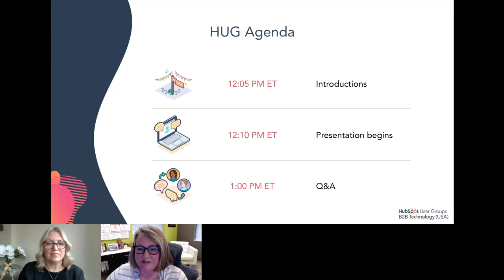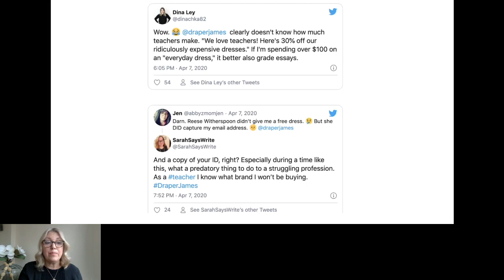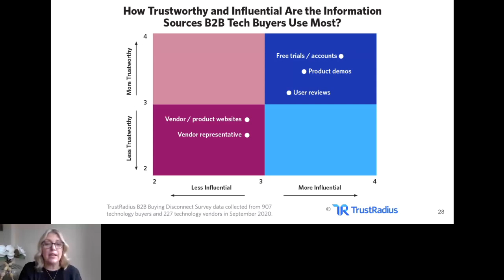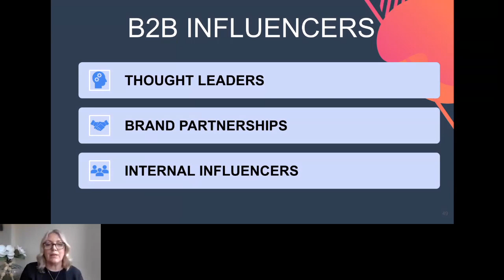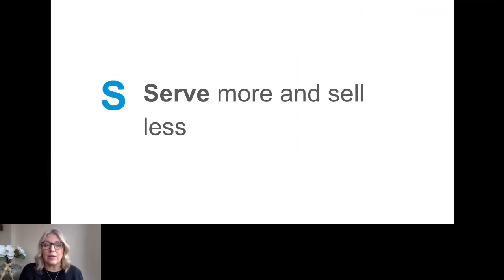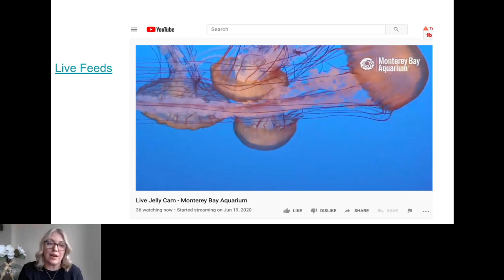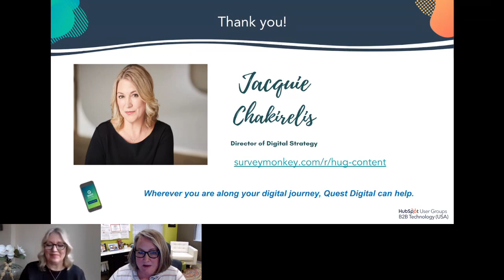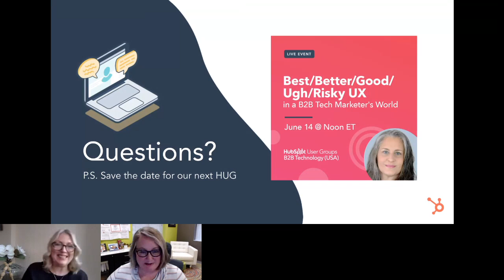Beyond Blogging: How B2B Tech Marketers Can Build Trust Through Content Marketing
In general, B2B buyers consult roughly seven information sources before making a purchase decision. Of those sources, a company's blog content ranks near the bottom of what buyers care about; instead, they are preferring product demos, user reviews and peer communities as a way to gauge a tech company's trustworthiness.

So, if simply publishing content regularly doesn't move the needle as much it once did, what can B2B tech marketers do instead to build trust for their brand?

Join Jacquie Chakirelis, Director of Digital Strategy for Quest Digital and one of the top 50 B2B influencers to follow in 2021, to dive into how we can leverage our marketing efforts to earn and keep trust with our customers and empower them to become our advocates.

Top takeaways of this session will include:

1. How to break the "inauthentic” content patterns to build lasting relationships with your customers.

2. Learn simple ways B2B technology companies are collaborating with their customers to become the messengers in peer communities and through user-generated content.

3. Explore new tools that marketers can use for content projects designed to build trust.

This is the webinar recording from the March 2022 HubSpot User Group (HUG) for B2B Technology USA.